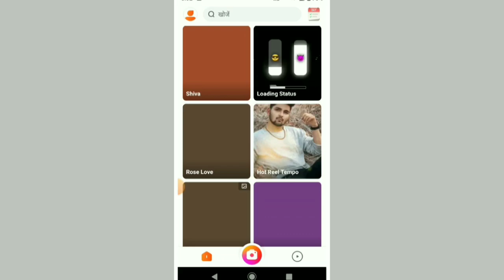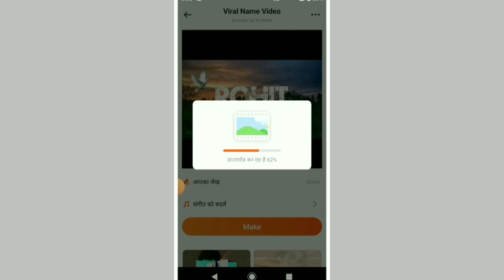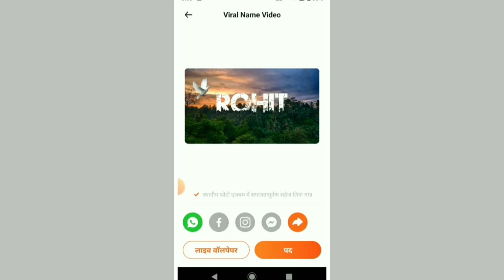Name Art video editing l viral Natural style name video banane l ki tric 1 clip me editing Instagram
name video editing one clip mein ho sakta hai Instagram Instagram per viral ho rahi haibahut jabardast editing se chal rahi hai aisi acting Sikh sakte ho aur milian se bhi khila
Telegram ho to join ho jana nahin ho to play store se download kar lena telegram join :-

Instagram follow me 👉 https:// com. techdeenesh
hello guys is video mein bataya gaya hai aap Instagram new trending viral video banaa sakte ho name wali
CREDIT :-
some image music videos graphics are shawh in this video maybe copyright to recpecyed
aisi video border ending mein chal rahi hai vah aap bhi banaa sakte ho 1 clip mein viral ho rahi hai Instagram per vahviral chal rahi hai to aap aisi editing kar sakte ho 1 clip mein aisi editing sikhane ke liye hamare channel ko subscribe per bhi kar lena aur Instagram per bhi follow kar lena hai aise editing Ham sikha denge aur aapke Indian se bhi aaoge aur milian se bhi aaoge to aapke monetization and vah sab ho sakta hai Instagram per YouTube per jo bhi ho vahan per aur aap aisi editing Sikh sakte ho vah bhi Van ke liye main aap edit Ban sakte ho editor masteraapko do teen din ki mehnat lagegi per aap aisi hi edit Sikh sakte ho aur ham aapse ek vinati karte Hain ki subscriber jarur kar Jana aisi editing Ham aapke liye mehnat karke sikhate hain aur aap aise hi nahin karte ho to aap cap cut karo use ya kisiaap isko install and download kar sakte ho aur app download karke aap iske editing kar sakte ho editing master ho aur sab Ban sakte ho aur hamare channel banae kar lena aur ram ram 🙏🔥